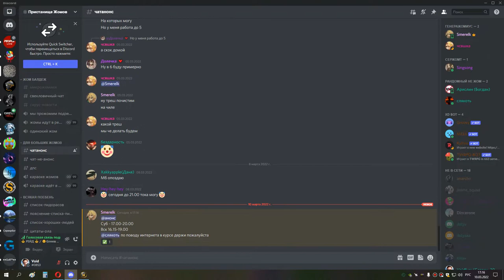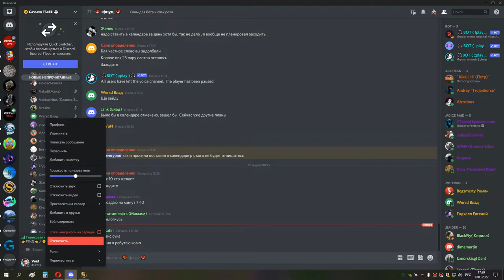1я часть ИВК 25 шп ршам 10 03 22